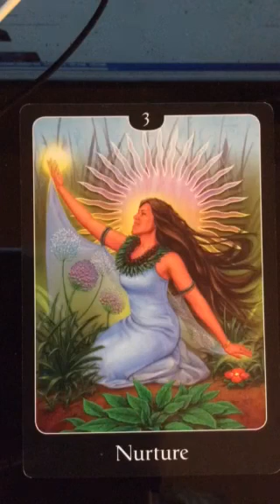Oracle Message 17 May, 2017